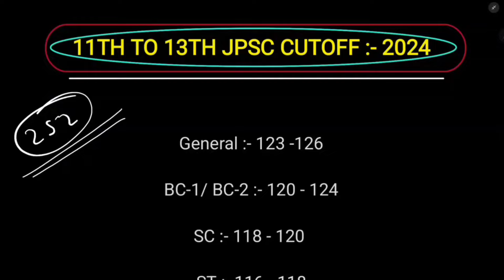11TH TO 13TH JPSC CUTOFF इसी के आसपास होगा कट ऑफ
COMPLETE JHARKHAND CURRENT AFFAIR PDF के लिए WhatsApp करें :- 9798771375

❤️ धन्यवाद ❤️